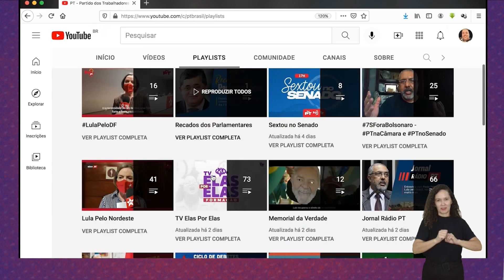Tv Elas Por Elas - 12/03 | Reveja os destaques das aulas da semana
Sábado é dia de revermos os melhores momentos da semana. Nesta edição você revê as aulas com o tema "Feminismo", Nalu Faria, membra da Marcha Mundial das Mulheres, e uma roda de conversa mediada por Maia Aguilela, com a participação de Divaneide Basílio, vereadora de Natal (PT/RN) e Clarisse Paradis, professora Universitária, para falar sobre o tema da semana.